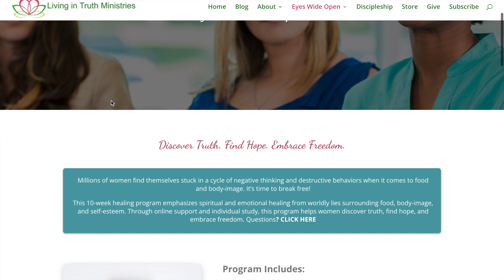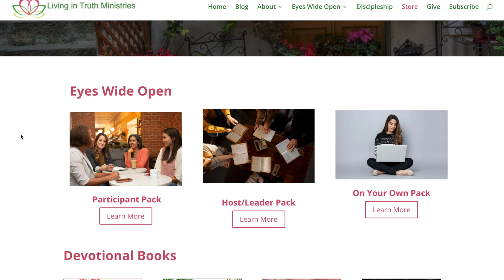Eyes Wide Open Host/Leader Pack Overview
Eyes Wide Open is a 10-week healing program that emphasizes spiritual and emotional healing from worldly lies surrounding food, body-image, and self-esteem. Through online support and individual study, this program helps women discover truth, find hope, and embrace freedom.
Take a look at this video to learn more about the Eyes Wide Open Host/Leader Pack Materials. To learn more about the Eyes Wide Open On Your Own healing program,